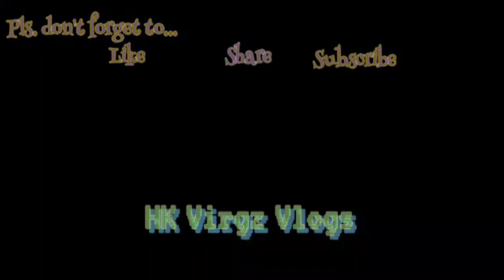Our First Time at Shake Shack || HK Virgz Vlogs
KKB Kaya Hindi Masarap🤣